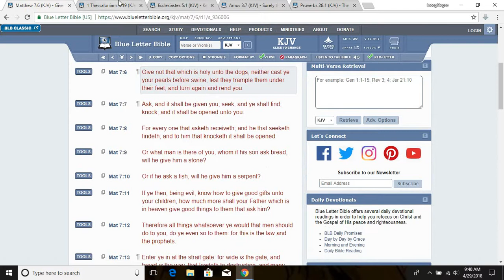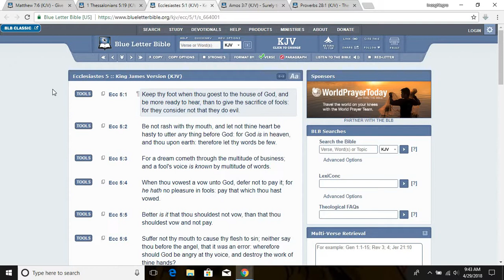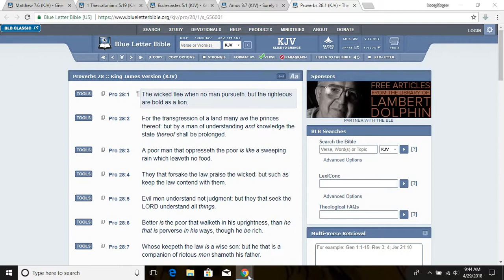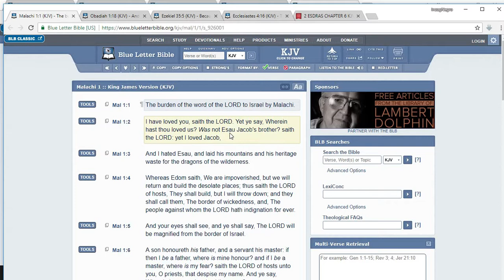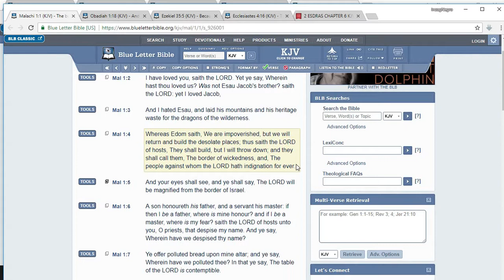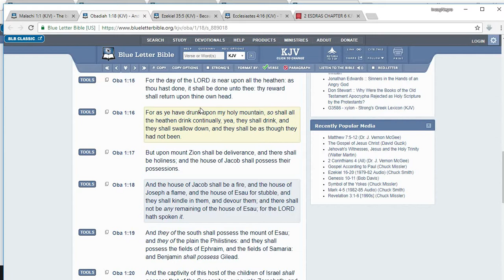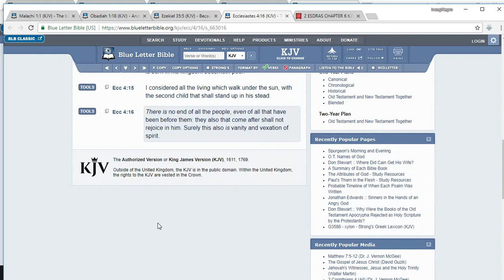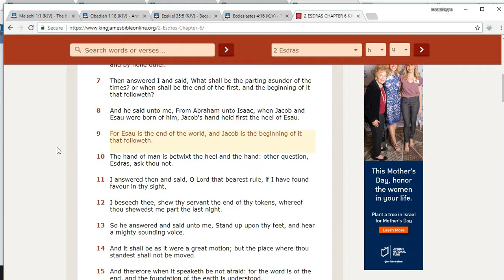Stick to the Scriptures...